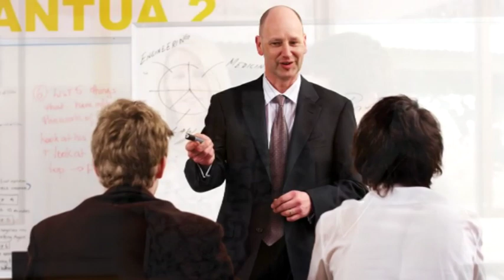Whitefriars College Melbourne Virtual Tour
Virtual tour of Whitefriars College Melbourne